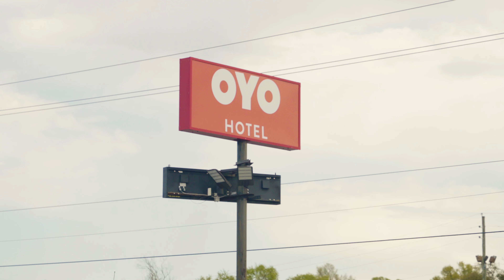OYO Hotel Pensecola Journey to OYO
OYO Rooms is one of the fastest-growing hotel chains in the world. Introducing the world to the future of hospitality through OYO’s Full Stack Technology Suite, OYO enables its Patrons to grow their hotel business by utilizing the latest technologies. It helps Patrons maximize their revenue and optimize their time and operations and in turn provide the best experience to their guests.

Click here to know more about how OYO is taking hotels around the world on their success journeys